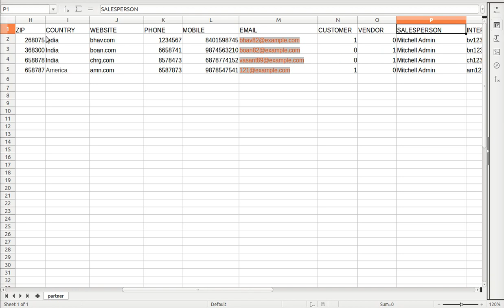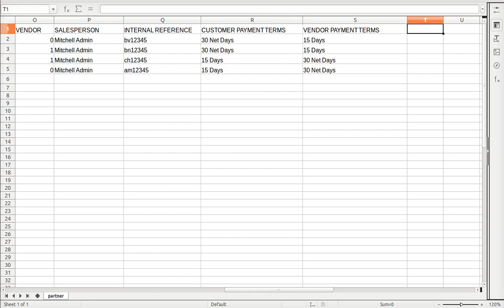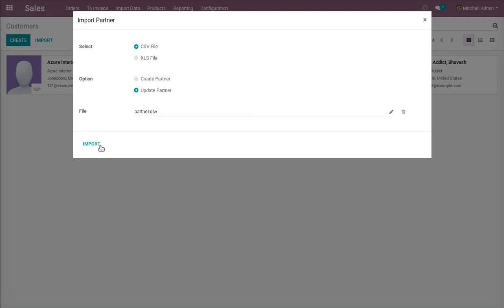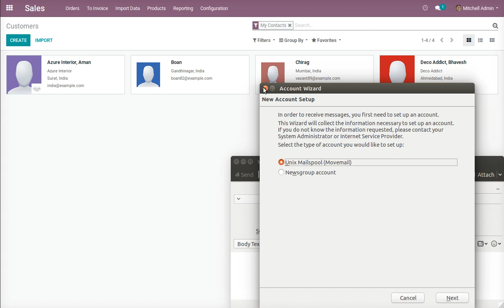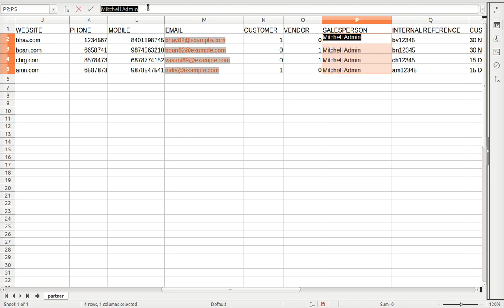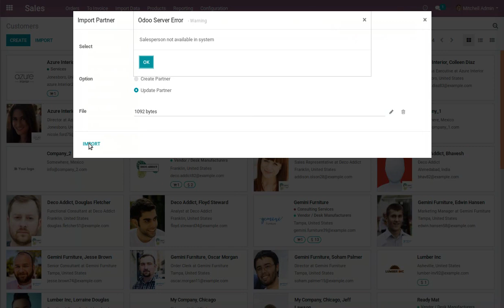How to Import and Update Partner from CSV and Excel file | Odoo Apps Features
-- This Odoo apps supports both version community as well as enterprise.

-- This Odoo app helps to import and update partners from CSV and Excel files.

1. Import Product and update Product from Excel Odoo
2. Import product images from the URL/link in Odoo
3. Import Sale Order from Excel or CSV File